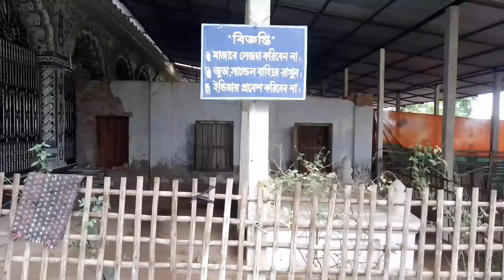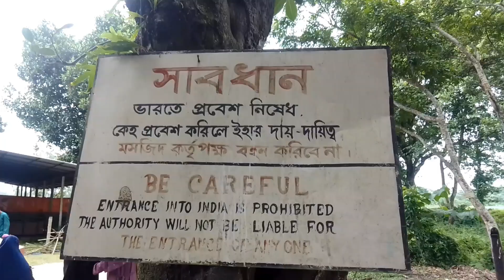কেরামতিয়া বড় মসজিদ । ভারত-বাংলাদেশ সীমান্তে কেরামতিয়া বড় মসজিদ । Dolapara Keramtia Big Mosque